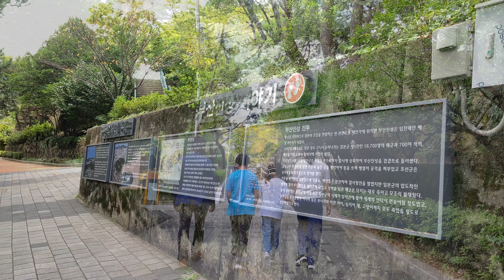부산을 만나는 드론 그리고 우리동네 문화유산 - 임진왜란 그 역사의 기억 봉수대와 왜성이야기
Redpiggy Channel
드론에 빠진 붉은도야지의
유튜브 채널입니다.

==   부산을 만나는 드론 그리고 우리동네 문화유산 - 임진왜란 그 역사의 기억   ==
==   봉수대와 왜성 이야기   ==

본 영상은 우리동네 문화유산 제작단 지원사업 및
1인 미디어 창작그럽 육성사업에 선정되어
제작지원 과학기술정보통신부, 부산시청자미디어센터, 문화유산채널 의 지원과
사업지원 한국전파진흥협회의 지원을 받아 만들어진 영상입니다.

본 영상은 사전 비행승인, 촬영허가를 받은 드론영상이 사용되었으며,
본 콘텐츠 제작에 함께 해주신

복천박물관 나동욱관장님
와이키키 남매 와 와키맘 께 진심으로 감사의 말씀을 드립니다.

촬영현장에 함께 해주신 우리동네문화유산 제작단 왜성팀 팀원 여러분께도
감사의 말씀을 드립니다.

본 콘텐츠는 우리동네에 잊혀지거나 잘 모르고 지내는 문화유산인
가덕도 연대봉의 봉수대와 부울경 지역에 여전히 남아 있는 30여개의
왜성들과 관련된 이야기들을 하나 하나 풀어가기 위한 그 첫번째 메인 콘텐츠 입니다.

2020년 시작한 우리동네 문화유산 콘텐츠는
앞으로 저희 채널에서 지속적으로 다둘 메인 콘텐츠이며,
부울경지역을 중심으로 여러분들이 잘 모르고 있었던 문화유산들에 대해서
하나 하나 다뤄보겠습니다.

0:00 오프닝
0:09 오프닝 나레이션
0:34 가덕도 등반로 와이키키 남매 / 와키맘 등장 - 연대봉 등반 이유 설명
1:07 연대봉 등반
1:22 연대봉 등반 중반 왜성에 대한 이야기 시작
2:06 증산왜성으로 점프
2:21 복천박물관 나동욱 관장님 등장
3:21 증산왜성 임진왜란 부산진성 전투에 왜성 이야기
4:43 구포왜성 설명
5:40 기장왜성 설명
6:26 나동욱 관장님의 자성대에서 왜성 탐방 후 왜성의 의미와 가치에 대한 설명
7:54 가덕도 등반로로 돌아온 와이키키 남매 / 와키맘
8:09 엔딩 나레이션
9:18 엔딩

촬영장비 - DJI Mavic2 zoom, iPhone XS Max, LG V40
편집장비 - iMac Premiere Pro 2021
영상촬영 - Redpiggy
제작지원 - 과학기술정보통신부, 부산시청자미디어센터, 문화유산채널
사업지원 - 한국전파진흥협회
촬영협조 - 복천박물관 나동욱 관장, 와이키키남매 / 와키맘